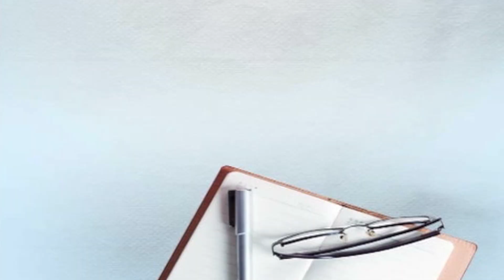ਨਾਭਾ ਜੇਲ੍ਹ ‘ਚ 5 ਬੰਦੀ ਸਿੰਘਾਂ ਦੀ ਤਬਦੀਲੀ ਨੂੰ ਲੈ ਕੇ 19 ਬੰਦੀ ਸਿੰਘ ਬੈਠੇ ਭੁੱਖ ਹੜਤਾਲ ‘ਤੇ